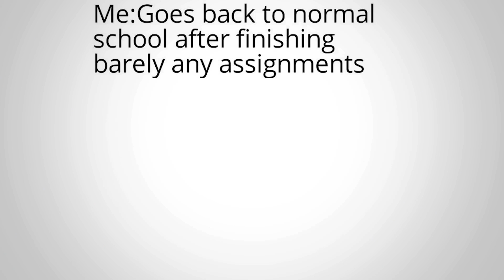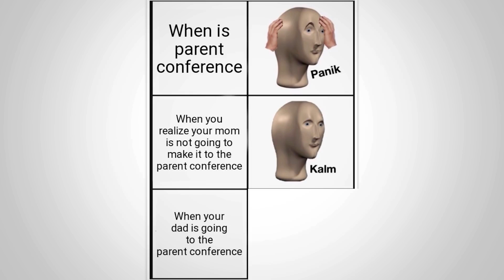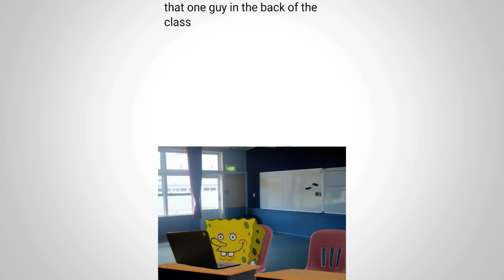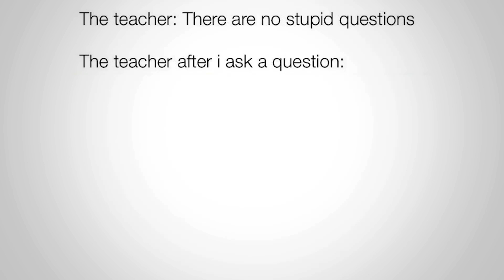Memes that are relatable